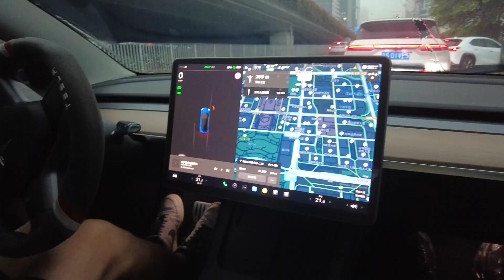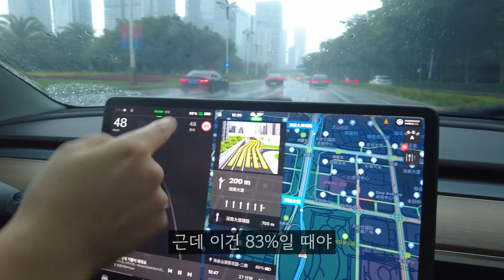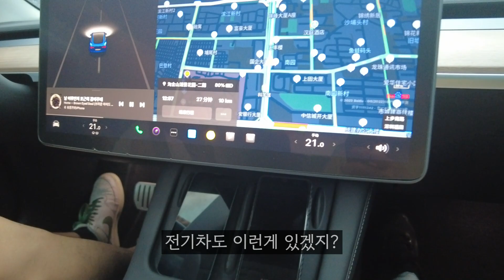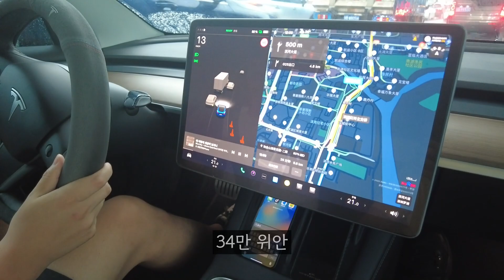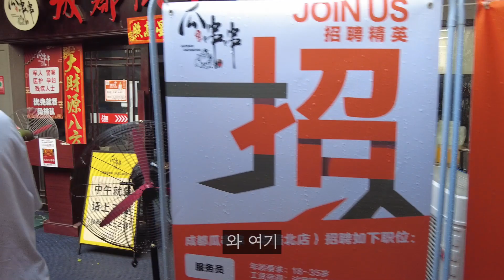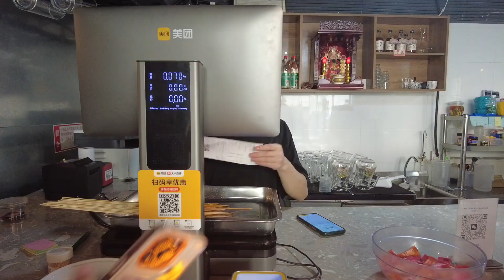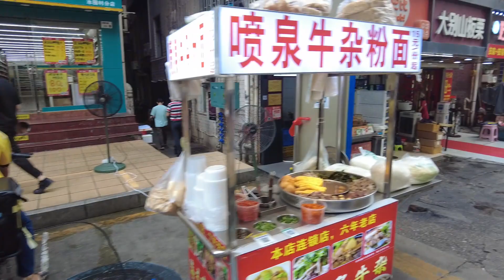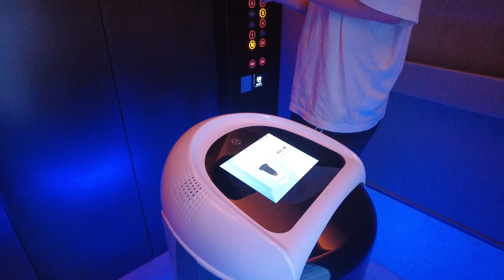중국 실리콘벨리 심천(선전)은 어떤 곳일까? 중국 1선도시 30대 부자 청년을 만나다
이번엔 중국 실리콘벨리 심천(선전 深圳)에 왔다. 자유로운 홍콩 바로 옆에 위치한 중국 개혁개방 도시는 어떤 곳일까? 또 거기에 사는 중국 상위 10% 부자 청년은 어떤 생각을 가지고 있을까?
(심천 상위 10% 부자는 아니고, 중국 전체 상위 10% 부자인 30대 친구를 만나 인터뷰했다)
한국에 7년 거주, 미국에 3-4년 거주, 그리고 심천에 3년째 거주 중인 한국을 좋아하는 친한파 중국친구이니 악플은 삼가주세요^^(혹시나 친구에게 피해가 갈까봐 얼굴은 비공개)

간단히 중국 심천을 소개하자면, 중국 남부 광동성에 있는 1선 대도시이다.
深圳 우리나라 한자음으로 발음하면 심천이지만, 중국어 발음대로 하면 shenzhen 선전이다.
원래는 홍콩 옆 조그만 어촌마을었는데 홍콩 바로 옆에 있다는 지리적 이점 때문에 1980년 중국에서 최초 경제특구로 지정되면서 빠르게 발전했다. 그리고 등소평(덩샤오핑) 개혁개방 정책과 함께 현재는 중국 1인당 GDP 1위 도시(중국 부자들이 많은 도시), 중국 GDP 3위 도시, 도시 평균 연령 30대 초반의 젊은 도시가 되었다. 또 우리가 알만한 유명한 중국 기업인 텐센트, 화웨이, BYD, 평안보험(핑안보험), DJI 본사가 위치한 곳이기도 하다.

심천은 중국 신도시 답게 정말 도시가 깨끗하다. 그리고 돌아다니면 정말 도로에 전기차가 정말 많다.(중국 전기차 보급율 1위 지역)

중국 30대 친구가 생각하는 심천(선전) 부동산, 청년 결혼 관념은 어떨지? 그리고 핫한 심천 맛집은 어떤 곳일까? 술못남과 함께 고고고~!